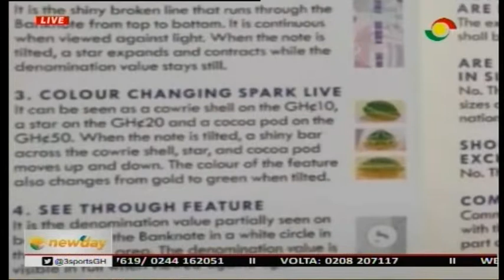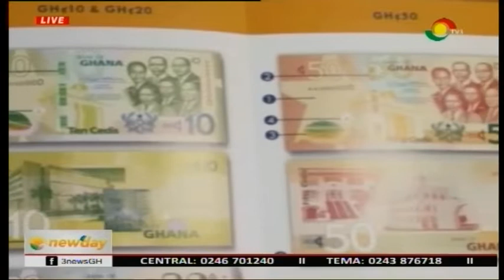NEWSPAPER REVIEW - 9/4/2019